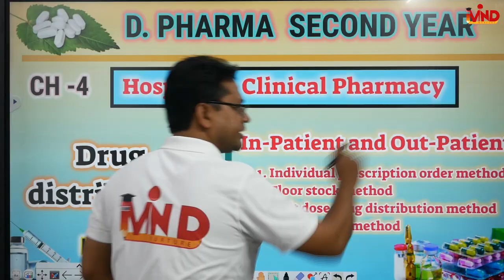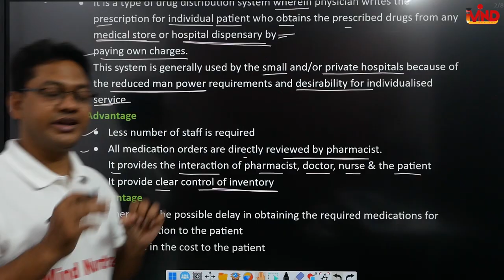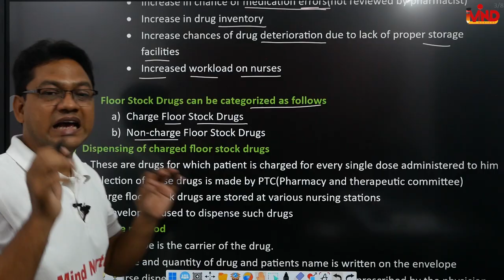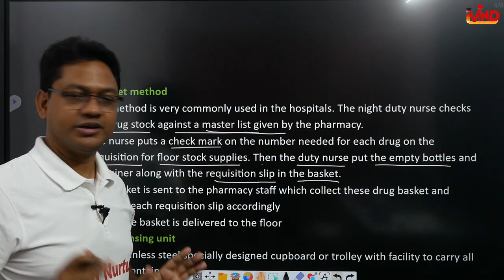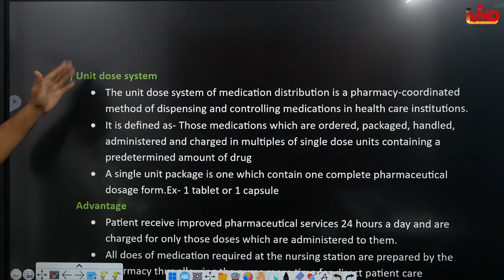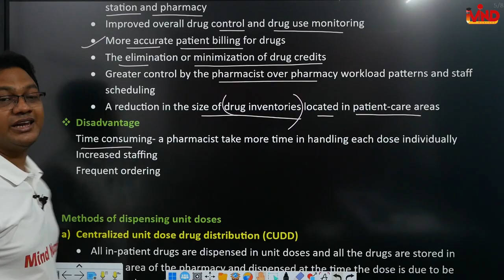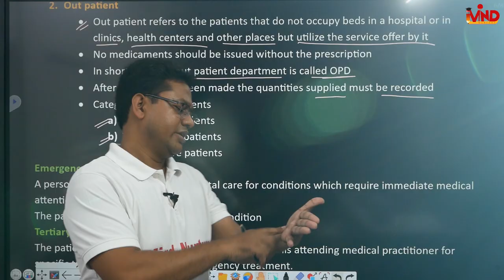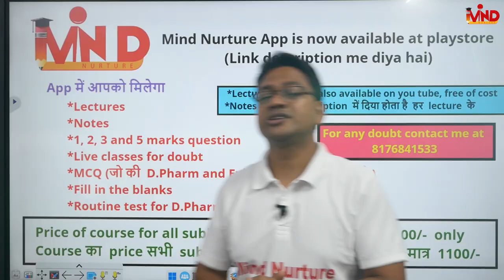Drug distribution | CH-4 | L-1 |HCP |In-patient & Out Patient drug distribution|D.Pharm second year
Link for app...
Link for notes...